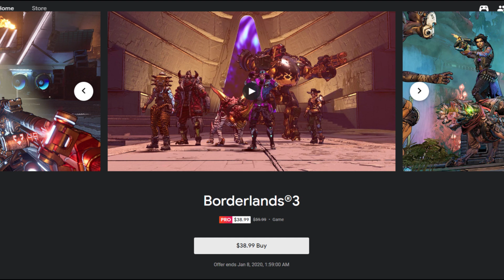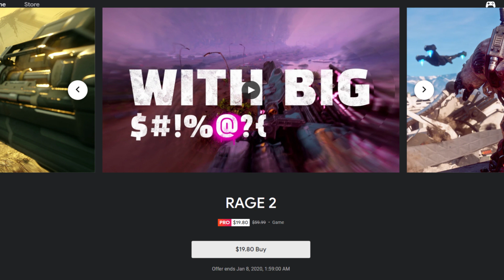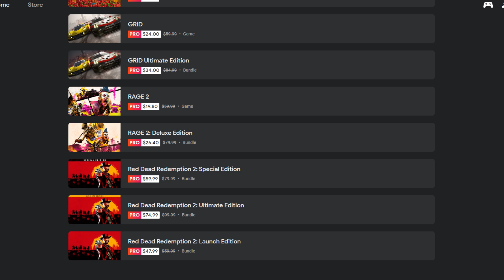Google Stadia Pro Free Games for January 2020, Current Sales, and Future Content Information!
Google Stadia Pro Free Games for January 2020 have been announced! Google has officially announced the next two games to join the Stadia Pro lineup!! Also, we go over current Google Stadia sales and discounts for pro members, and discuss future video plans!